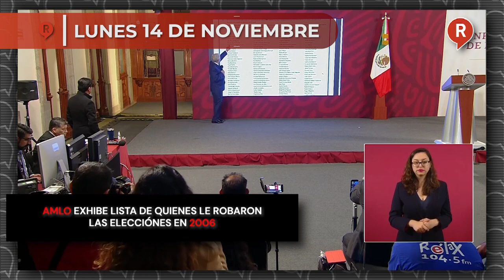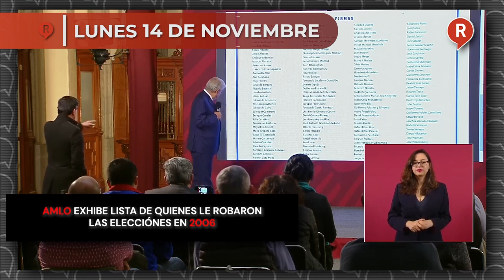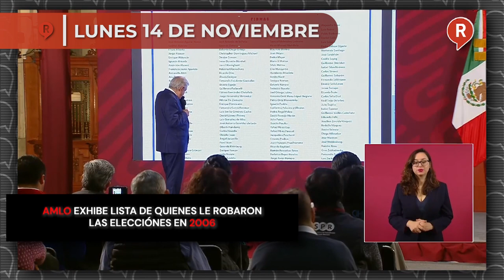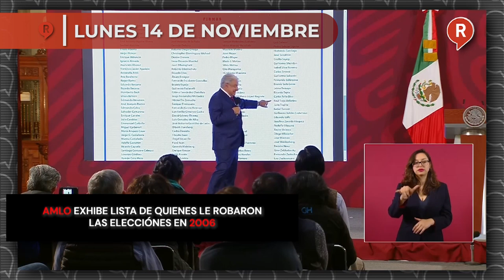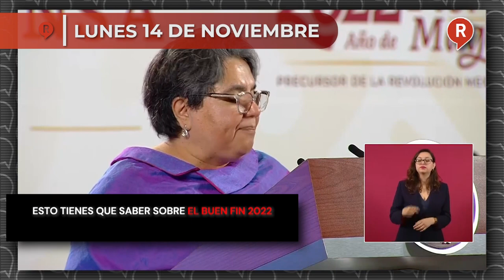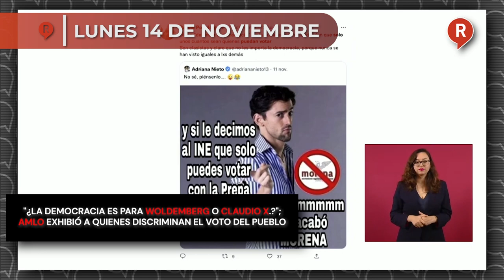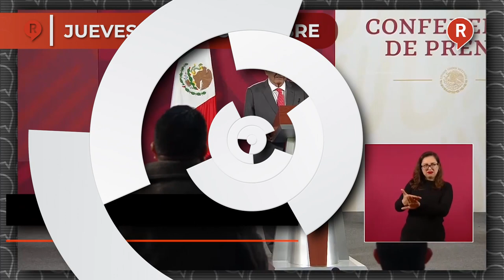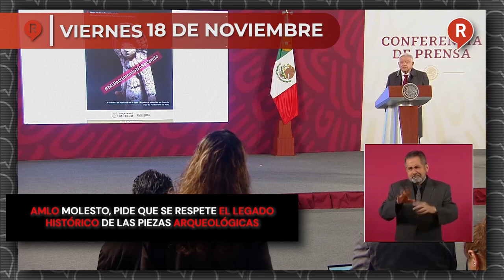RegeneraciónMX Presenta: Resumen Semanal del 14 al 18 de Noviembre 2022 ¡IMPERDIBLE!